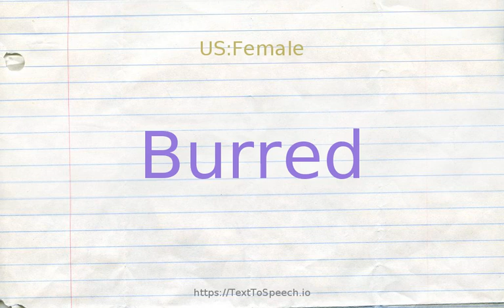How to pronounce burred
Learn how to say Burred in English correctly with TextToSpeech.io free pronunciation tutorials. American & British English pronunciation of male & female voices provided in videos. Check them out!

    Burred definitions:
    (s): having or covered with protective barbs or quills or spines or thorns or setae etc.; "a horse with a short bristly mane"; "bristly shrubs"; "burred fruits"; "setaceous whiskers"